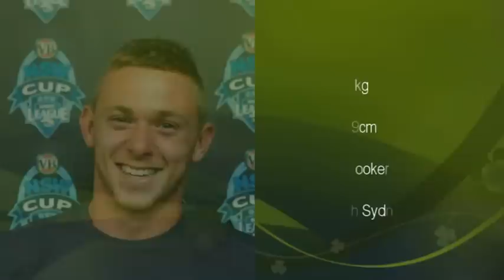Kurt Aldridge - Rugby League 2014 Highlights